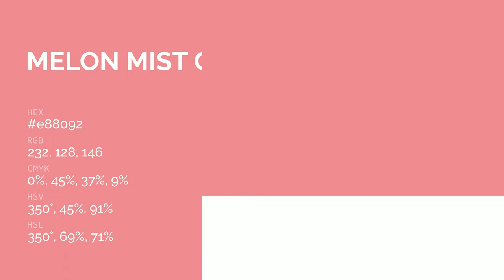Melon Mist color e88092 hex color - Red color - Cool color e88092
What color is Melon Mist ? e88092 hex color - Red color - Cool color e88092

Hex e88092 Color Code is also known as Melon Mist color.